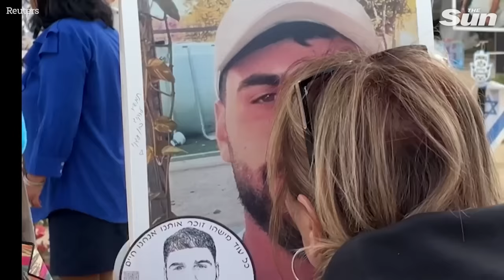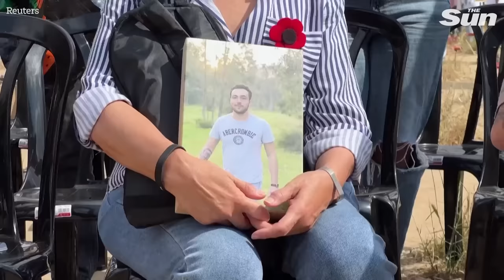Hamas terror tunnels blown to smithereens as Israeli army dismantles regime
Israel's army on Saturday (April 6) released footage it said showed the targeting and destruction of tunnels operated by Hamas terrorists in the southern Gaza city of Khan Younis.

The army said in a statement accompanying the video that the tunnels had been uncovered in the past with one dating back a decade. In addition to the three tunnel-like structures, the Israeli Defense Forces (IDF) claimed that a Hamas-run "excavation workshop" was also destroyed.